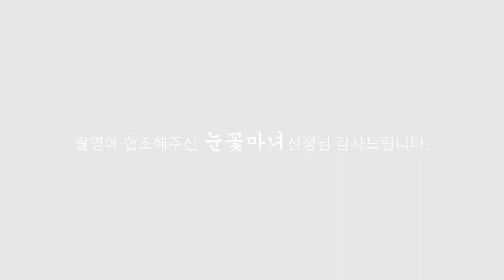나를 지켜주는 수호신.. 정말 있을까요? [천신제자 눈꽃마녀] 조상신, 수호신, 몸주령,몸주